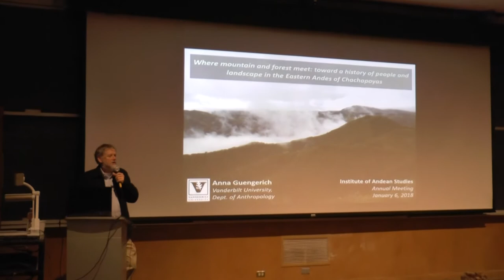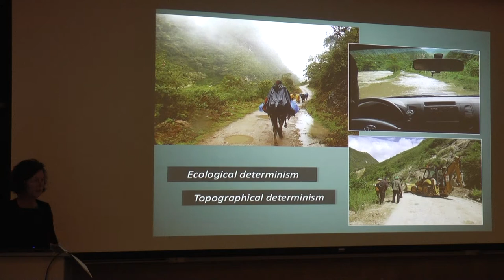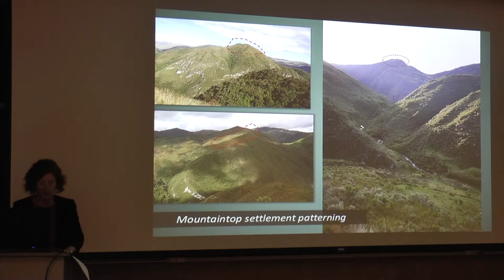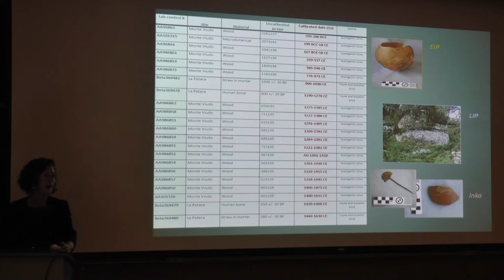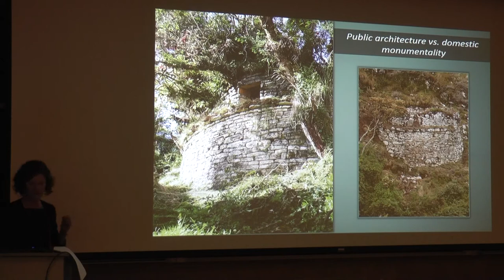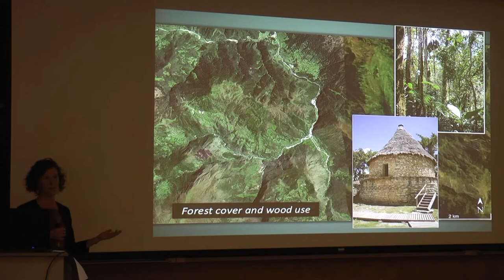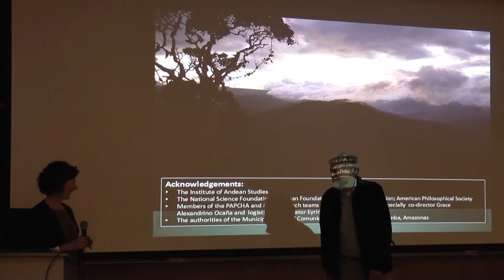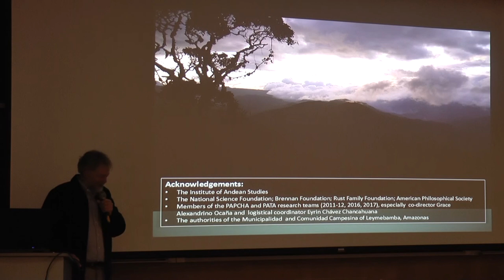2018-01-06 A.Guenerich (Vanderbilt) Chachapoyas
This Lecture was presented on Jan 6, 2018 as the Institute of Andean Studies Public Lecture in Berkeley, CA.
ANNA GUENGERICH (Vanderbilt University)
Where mountain and forest meet: Toward a history of people and landscape in the Eastern Andes of Chachapoyas
The Eastern Andean cloud forest has long been seen as a place where humans and landscapes have an uneasy relationship. In the environmental sciences, any human presence was long seen as a potential risk to one of the most fragile ecosystems on earth, while archaeology held that the tropical forests and mountainous terrain of this area prevented the development of large and complex societies. Emerging research in areas such as Chachapoyas, however, challenges these environmentally determinist paradigms and demonstrates the need to re-evaluate the long-term relationships between humans and landscapes in the Eastern Andes. Initial results of survey, excavation, and digital modeling from the Proyecto Arqueológico Tambillo reveal a complex system of mountaintop towns, mortuary spaces, and agricultural terraces inhabited between the Early Intermediate Period and the early 16th century. At its largest, the site complex of Tambillo may have been home to some seven to ten thousand people. These data demonstrate that indigenous groups developed large, complex, and potentially sustainable patterns of settlement, and they invite further study of how a series of different political formations shaped local cloud forest landscapes over time.